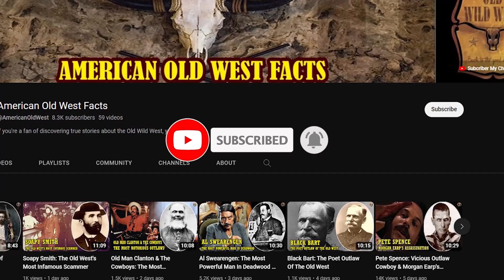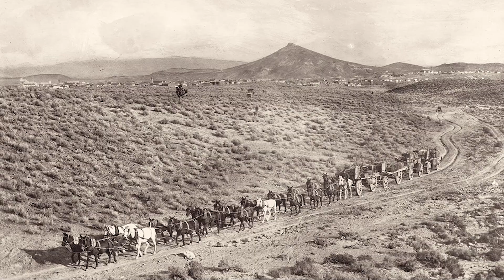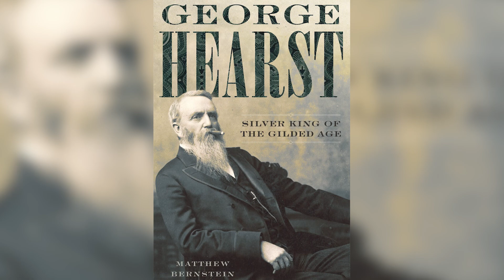George Hearst: A Millionaire Of The Old West & Father Of Mining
In American history, few figures have been as influential and charismatic as George Hearst. Born in 1820, Hearst rose from humble beginnings to become one of the Old West's most prominent millionaires.
His indomitable spirit, business acumen and relentless pursuit of success brought him to the pinnacle of wealth and power in the 19th century mining industry.
In this video, we dive into the life of George Hearst, A Millionaire of the Old West and Father of a Mining.
George Hearst was born September 3, 1820, in Sullivan, Missouri, the first child of William and Elizabeth Collins Hearst. Two years later, his sister Martha was born, and then his younger brother Philip, who was unfortunately disabled from birth.
From an early age, George worked on the family farm and received minimal formal education.
Although Hearst loved books throughout his life, he was only capable of rudimentary reading. However, Hearst filled the gaps in his formal education by observing local mines, reading mineral information from books by his GP, Silas Reed, and mining in his spare time.
At the age of 26, George faced a major test, his father William Hearst, died, leaving behind a large debt from creditors. Without hesitation, George shouldered the responsibility of taking care of his disabled mother, sister and brother.
Not long after, George embarked on a series of ventures that greatly increased the profitability of his farm. In addition, he also ventured into the commercial sector by opening a small shop and renting out some potential lead mines.
These mines, known as the oldest economic activities in the country, have been active in the Missouri area since 1715. George's passion for mining dates back to his childhood, and the purchase of a lead mine prompted him to delve deeper into mining.
Under George's wise management, the mines flourished, yielding a great deal of lead and copper. In just two years, he successfully settled his late father's debt.
By 1850, George had earned enough to support his family. It was at this point that he announced his intention to go to California and consider mining for gold. It is worth noting that his decision was made after the unfortunate passing of his disabled brother. Despite the opposition of his mother and sister, George's determination remained strong.
In May 1850, Hearst organized a carriage convoy, accompanied by the support of his cousins, Jacob and Joseph Clark. Together, they began their journey west to California.
After a long and arduous journey, they finally reached the town of Placerville in October. Seeking respite from harsh winter conditions, they established a makeshift camp in Jackass Gulch. However, their efforts to exploit placer in the winter yielded meager results.
When spring came, they decided to move to Grass Valley, California. It was in this picturesque spot that they stumbled upon an abundant gold-bearing quartz deposit at a site known as Gold Hill...

( cy tolliver, al swearengen, seth bullock, charlie utter )